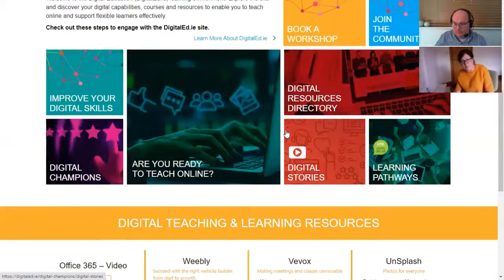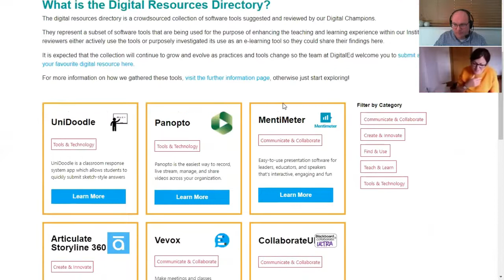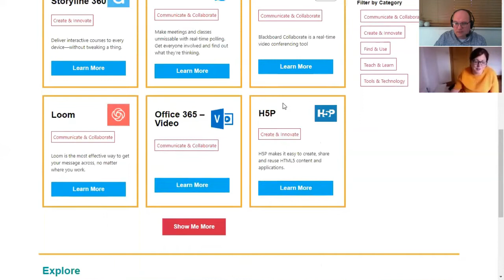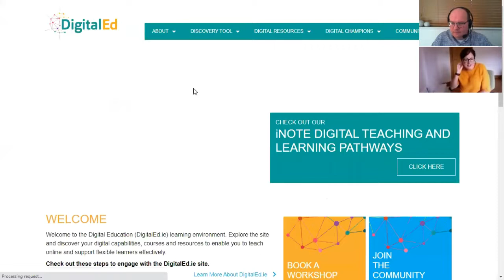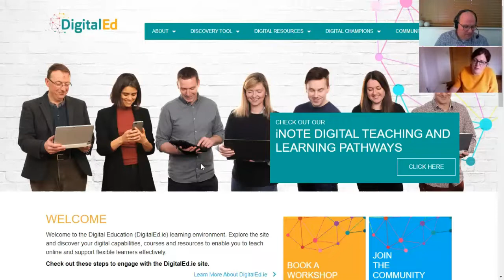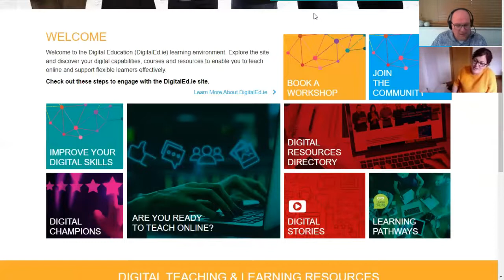Who's Zoomin' Who? - 10 - Carina Ginty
In episode ten of Who's Zoomin' Who?  Carina Ginty from GMIT  talks about the iNote project and the recently launched DigitalEd learning environment which aims to equip CUA (Connacht Ulster Alliance) - GMIT, IT Sligo and LyIT staff with the necessary skills to teach online. Carina also reflects on the rapid move online and ponders on what the future might hold.

Ken McCarthy did get a new headset but doesn't think it has helped with the umming and ahhing, and he is still trying to ask some sensible questions.

Sometimes funny, mostly serious, but hopefully entertaining.